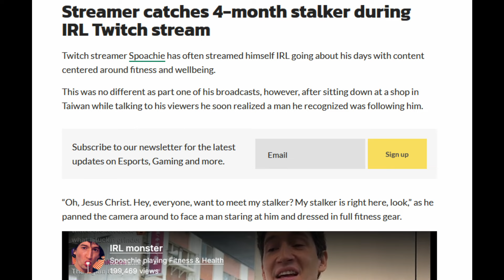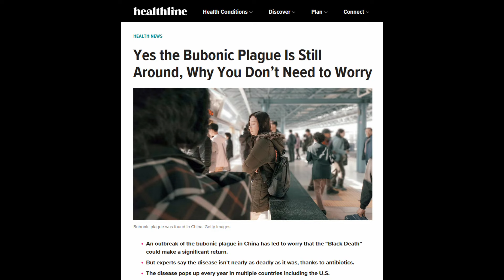Weird Streamer Stalker With Zero Shame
Stream stalkers are a dime a dozen and this one is just as weird as the others, some have mental problems but this is behavior that needs to be addressed properly.